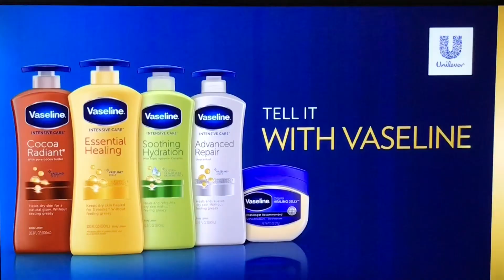Cartoon Network - We Baby Bears - Series Premiere Promo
Here’s a new promo that’s released during the 95th Annual Macy’s Thanksgiving Day Parade on TV.
I know that I am off on a year hiatus, but enjoy this promo from Cartoon Network. By the way, fans are getting excited for a new spinoff coming in 2022. Cartoon Network has been changed within its audiences. This channel includes blocks for preschools, families, and girls.
“We Baby Bears” is coming to Cartoon Network on New Years Day (January 1, 2022). A new spinoff from “We Bare Bears”.